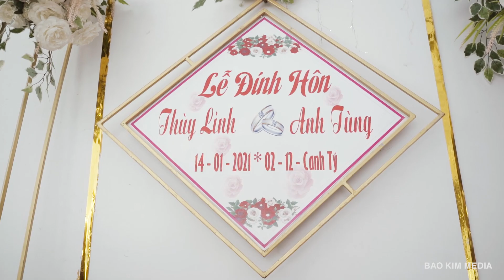Lễ ăn hỏi Anh Tùng - Thùy Linh 14-1-2021 - Bảo Kim Media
Quay phim - Chụp ảnh - Flycam by: Bao Kim Media
LH: 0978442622 (Mr Đức Anh)